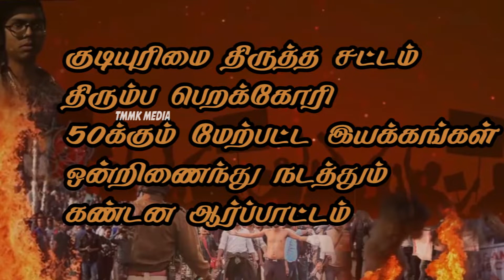Shame Shame BJP | CAA2019 | MMK President Jawahirullah Speech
சென்னை வள்ளுவர் கோட்டத்தில் மாணவர் அமைப்பினர் நடத்திய குடியுரிமை சட்டத் திருத்த மசோதா எதிர்ப்பு கூட்டத்தில் மனிதநேய மக்கள் கட்சித் தலைவர் பேராசிரியர் எம்.எச்.ஜவாஹிருல்லா அவர்கள் கலந்து கொண்டார்கள்